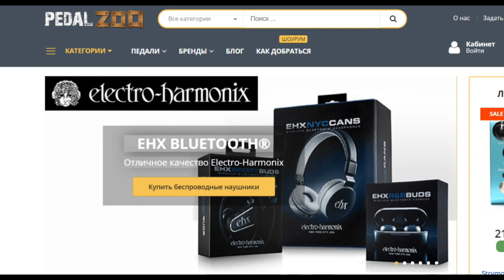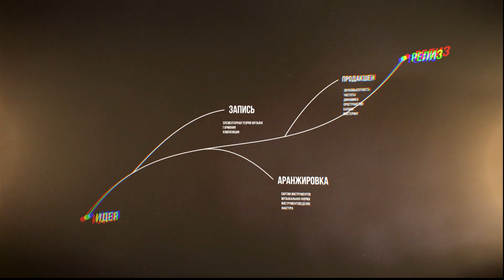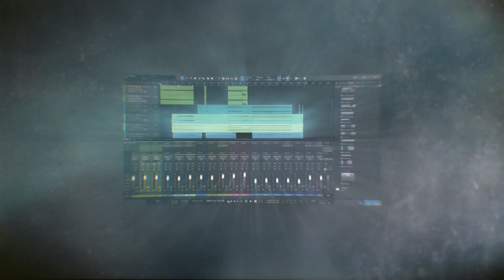Умеет ли играть на гитаре Валерий Гаина?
5% в магазине Pedalzoo
7% в магазине strunki.ru

7% в магазине strunki.ru
5% в магазине Pedalzoo

Хотел бы напомнить, что для покупки струн и других аксессуаров для гитары я рекомендую интернет-магазин струн и разных гитарных аксессуаров

Также от себя хочу порекомендовать Pedalzoo - уникальный бутик гитарных примочек, где можно найти как популярные, так и редкие педали эффектов.